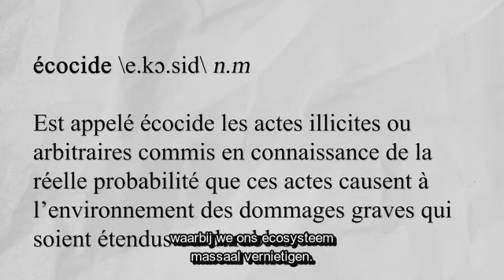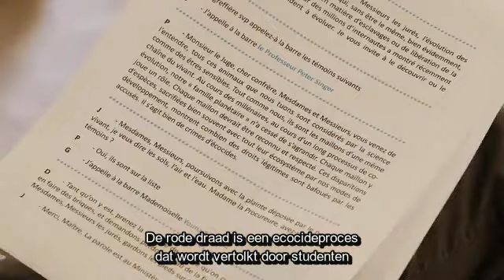Ecocide: veranderen of verdwijnen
De teloorgang van de biodiversiteit is een wereldwijde noodsituatie. In deze documentaire wordt toegelicht wat ecocide is en welke transformatiepaden voor iedereen toegankelijk zijn. Steun ons en werk actief mee aan verandering!